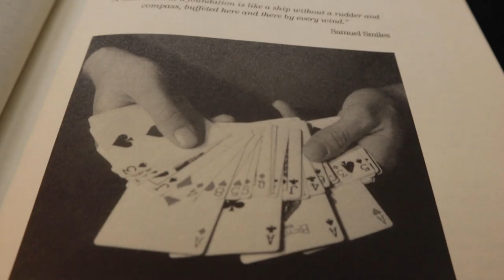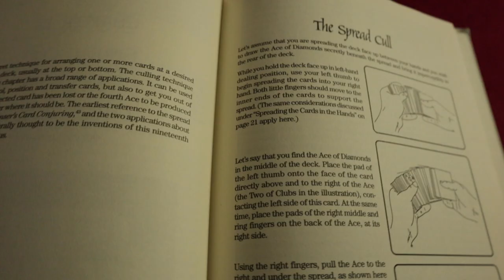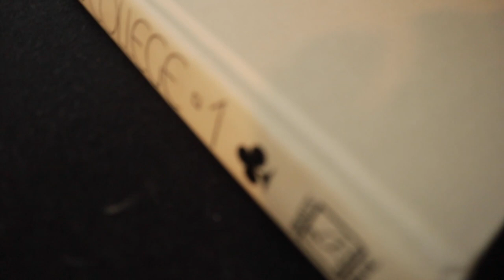Whats inside Card College Volume 1 By Roberto Giobbi's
Take a journey inside Card College Volume 1 An awesome set of books by Roberto Giobbi's this volume takes you through all the basic handling of card magic !